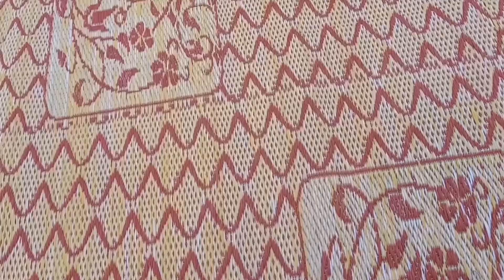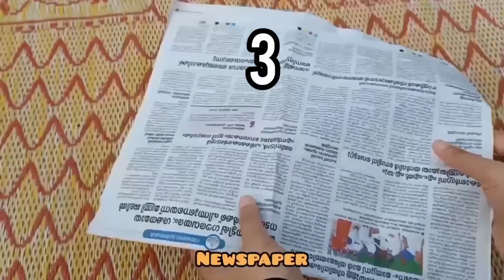Christmas Papa Hanging with Egg Shell / Hanging Decorations for Christmas Tree / B WORLD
Christmas Tree Hanging Decorations from Waste Materials